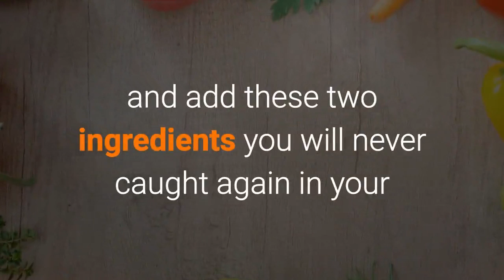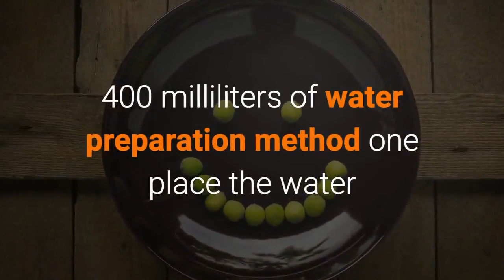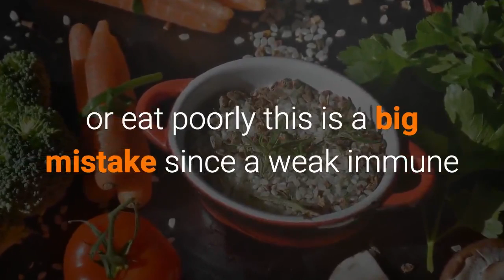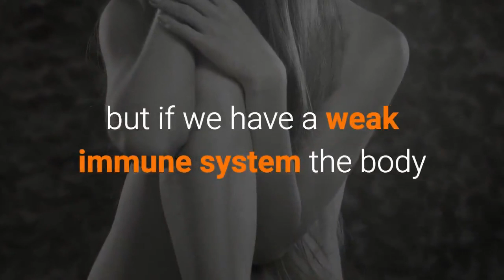Mash a banana and add these 2 ingredients you will never cough again in your life 22